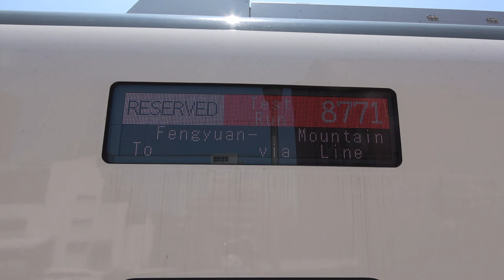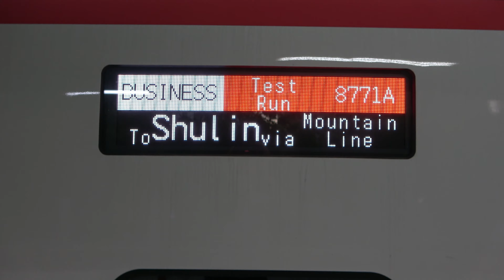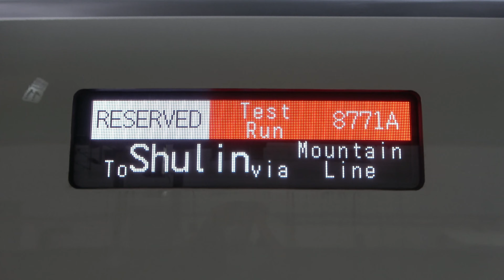(4K) 今日彩蛋 熊本熊 第六日試運轉 8771/8771J次 EMU3000型城際電聯車(EMU3001)緩慢通過北新竹車站